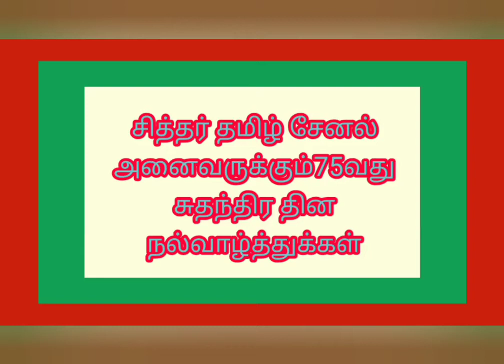சுதந்திர தின நல்வாழ்த்துக்கள் அனைவருக்கும் அன்புடன்